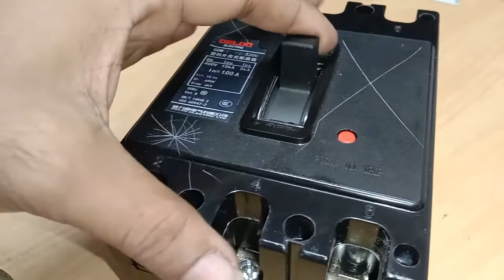delixi 100 A bekar